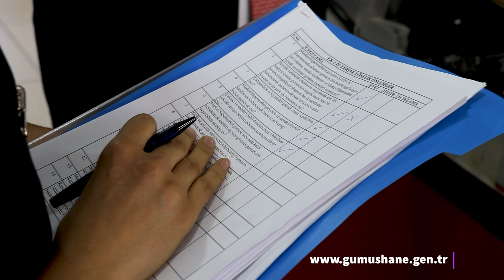Gümüşhane’de geniş kapsamlı koronavirüs denetimi yapıldı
Gümüşhane’de İçişleri Bakanlığı’nın genelgesi doğrultusunda Gümüşhane Valisi Kamuran Taşbilek ve Belediye Başkanı Ercan Çimen tarafından koronavirüs tedbirlerine yönelik geniş kapsamlı denetim gerçekleştirildi.